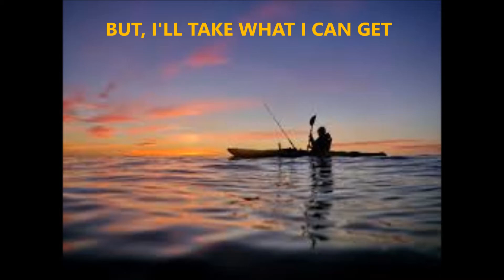ST PATTY DAY